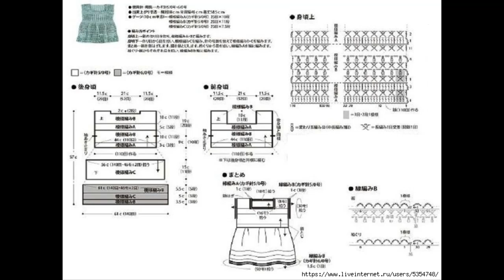Crochet Patterns| free |crochet baby dress| 3495